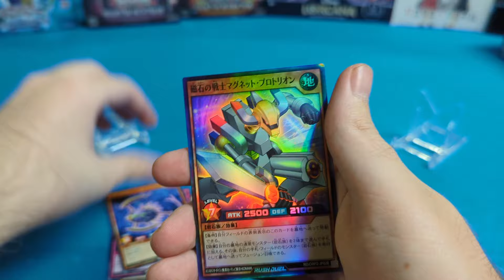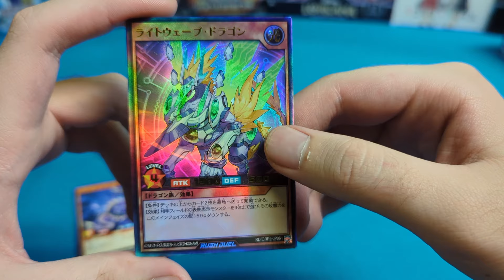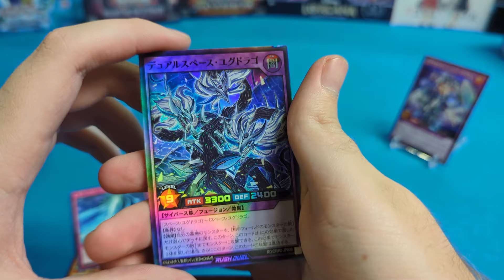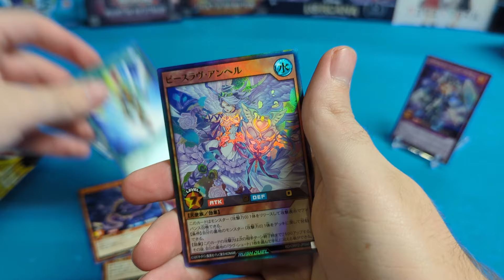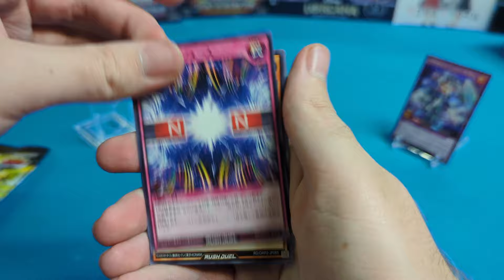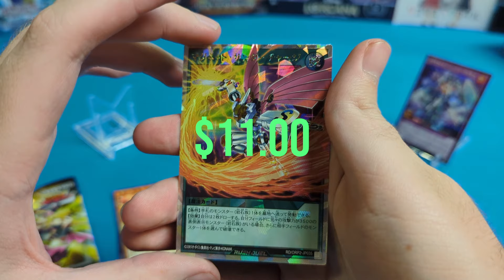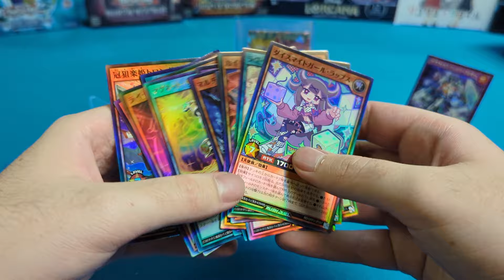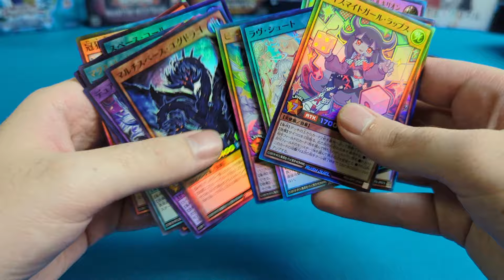$1,000 DARK MAGICIAN GIRL IN THIS SET! - Yu-Gi-Oh Rush Duel "Over Rush Pack 2" Box Opening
Tbh we thought we wouldn't even be opening another Rush Duel set on the channel but then this set came out.. Let us know what you guys wanna see for yugioh whether it be TCG, OCG or Rush Duel!